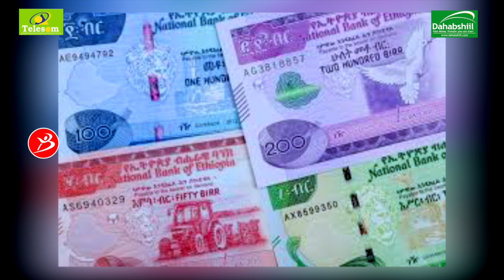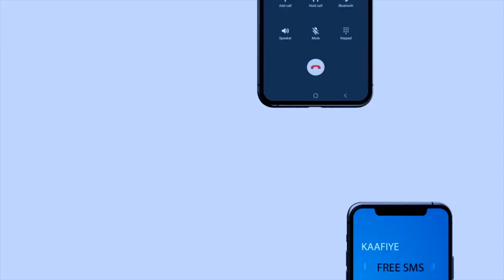Madaxwayne Cagjar Oo Albaabada u Xidhay Bangiyadii Wajaale Iyo Sababta